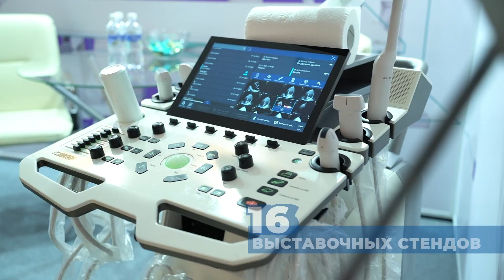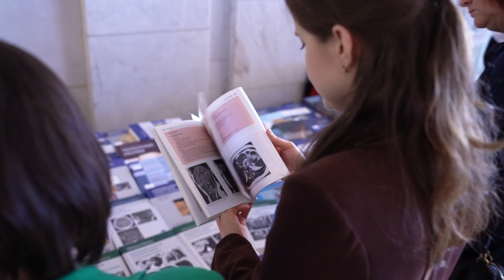Итоги Невского радиологического форума 2023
Спасибо всем за участие в Невском радиологическом форуме - 2023
Форум прошел 7.04.23г. - 8.04.23г.

ВПЕРВЫЕ В ЭТОМ ГОДУ:
✔️был проведён НРФ РИНГ УЗД;
✔️в интерактивном виде проведены постерные доклады

🔹Более 400 лекторов
🔹1500 делегатов оффлайн
🔹Число председателем составило 140 человек
🔹Более 150 конкурсантов
🔹Увеличилось число членов общества до 3300 человек.
🔹Работало 12 залов
🔹Было проведено 100 заседаний
🔹6 трансляций, которые посетило 1200 участников.
🔹16 выставочных стендов
🔹Работало 60 волонтеров из медицинских ВУЗов Санкт-Петербурга и 50 человек технического персонала.

На сайте: nrfspbra.ru открыт доступ на неделю для просмотра трансляции от 7.04.23.
На следующей неделе откроется доступ на 8.04.23г.

22.04.23г. доступ к видео записям будет недоступен.
Трансляции могут посмотреть пользователи, которые купили участие онлайн или очно.

SPBRA.RU